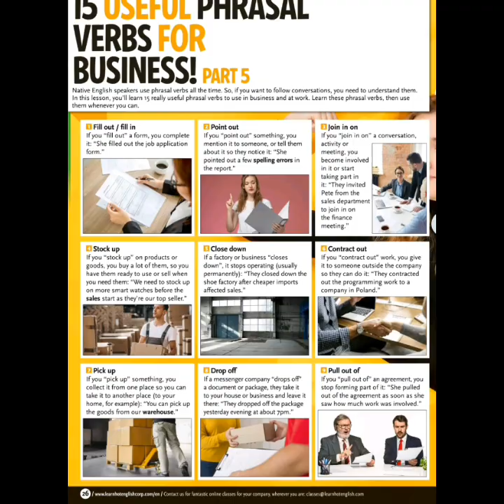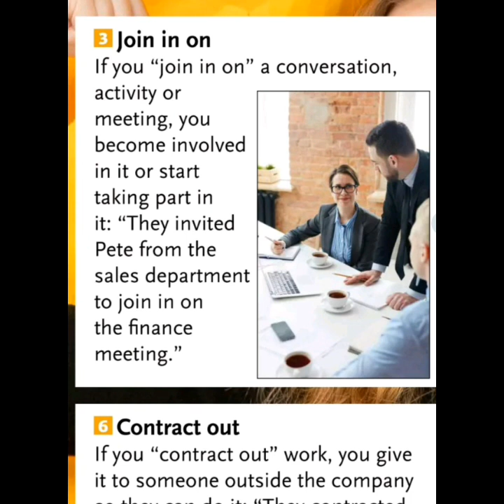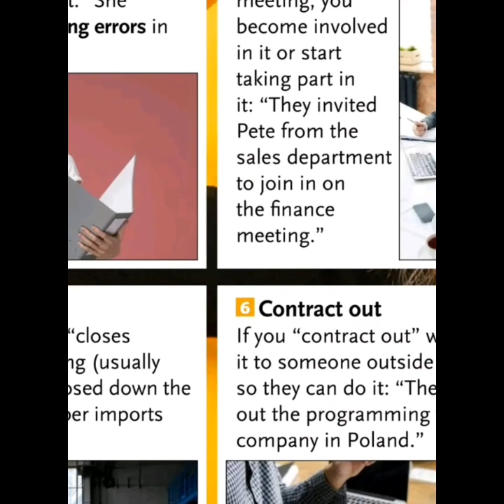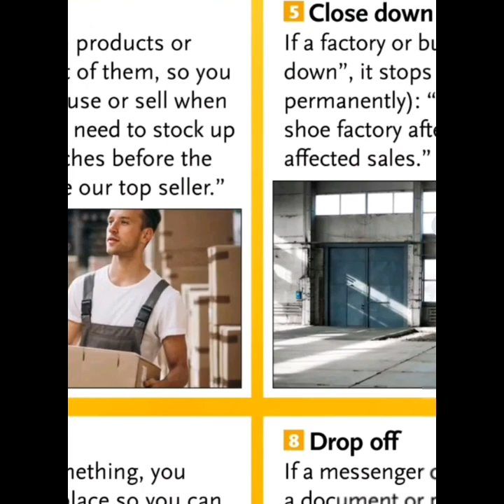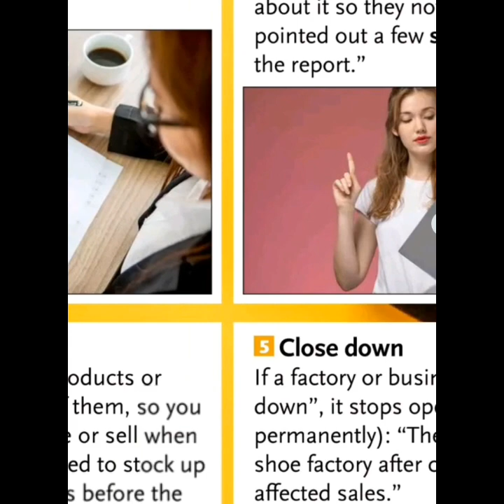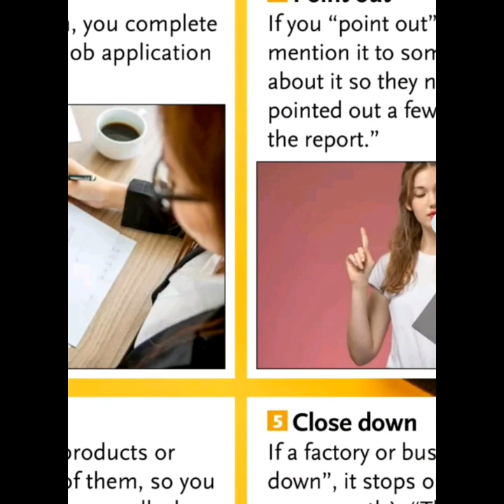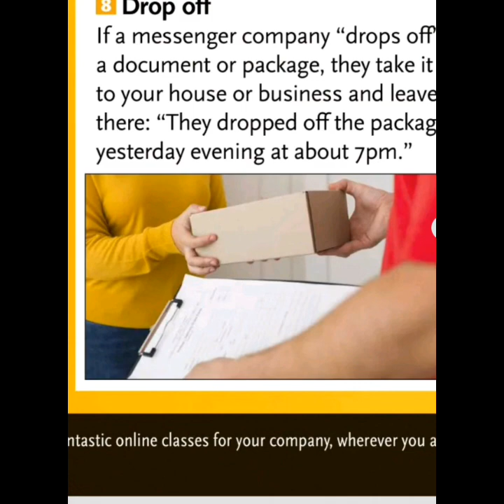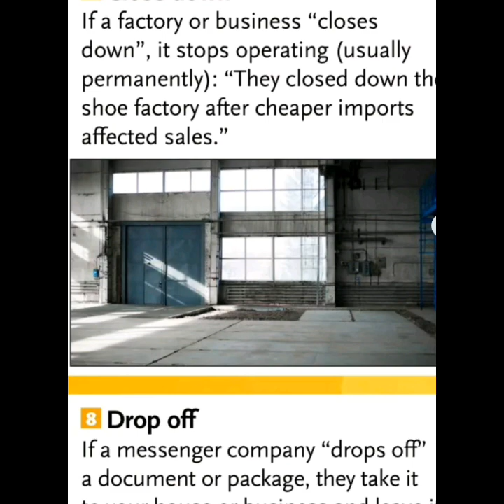Phrasal Verbs ( 15 useful phrasal verbs for business)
meaning
examples